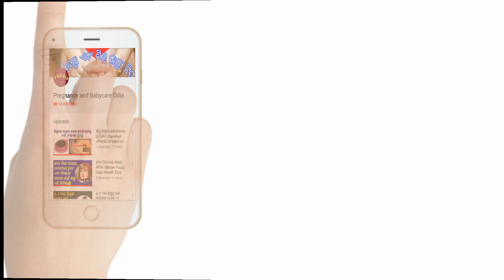ଶିଶୁ ଦାନ୍ତ ଉଠିଲେ କଣ ଅସୁବିଧା ହୁଏ | Teething Problem in Babies | Odia Health Tips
Teething Problem and home remedies in Odia.

Odia Babycare Tips | Odia Health Tips | Odia Homeremedies